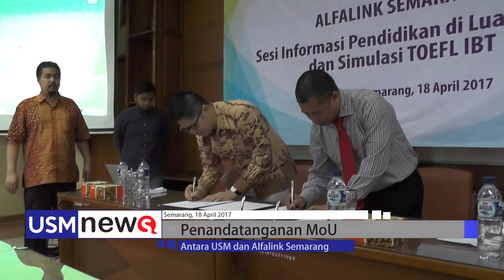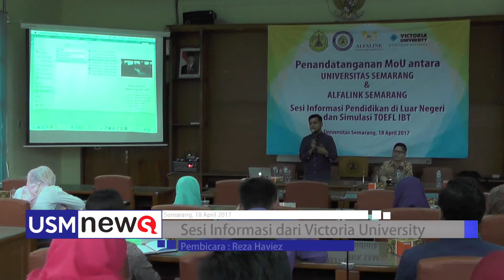USM News - Penandatanganan MoU antara USM dan Alfalink Semarang (18 April 2017)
Penandatanganan MoU antara Universitas Semarang dan Alfalink Semarang.
Sesi Informasi Pendidikan di Luar Negeri dan Simulasi TOEFL IBT

Produksi
USM TV
Universitas Semarang
copyright2017